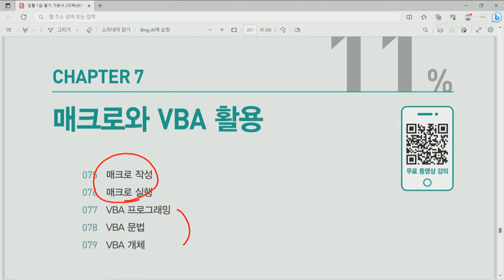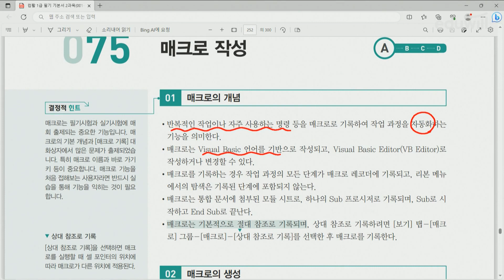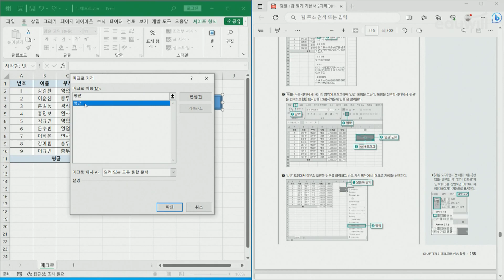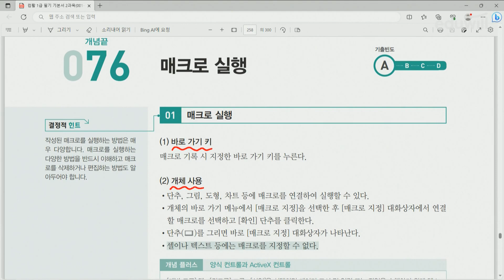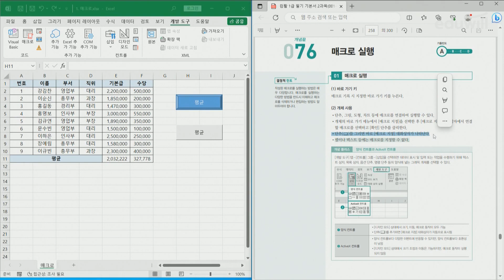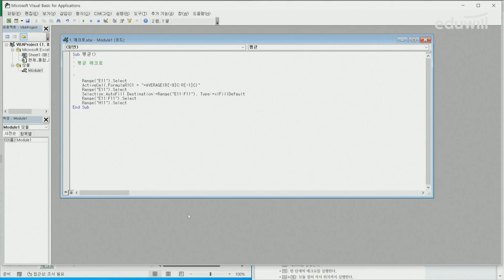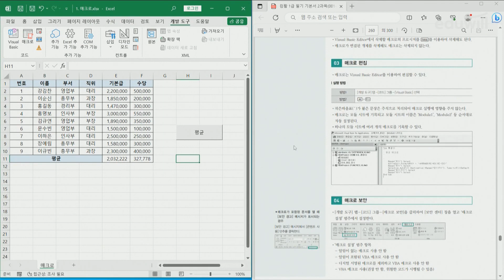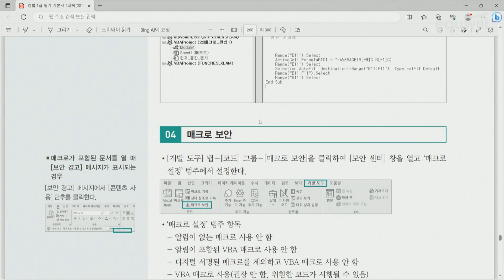14강 매크로와 VBA 활용｜에듀윌 EXIT 컴활1급 필기 기본서｜핵심이론 무료 특강｜이상미 교수｜에듀윌 자격증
컴퓨터활용능력에 출제되는 내용이 너무 어려우시다면
귀에 쏙쏙 들어오는 설명과 함께 공부하세요!